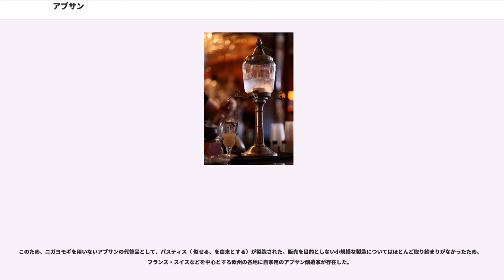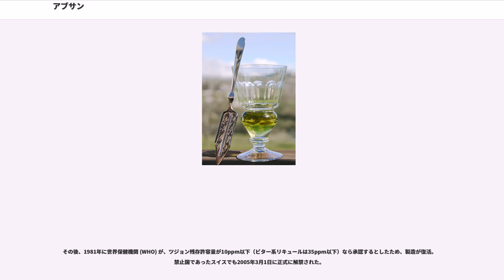アブサン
アブサンまたはアブサント、アプサン、アブシンス（ ) )）は、フランス、スイス、チェコ、スペインを中心にヨーロッパ各国で作られている薬草系リキュールの一つ。ニガヨモギ、アニス、ウイキョウなどを中心に複数のハーブ、スパイスが主成分である。

日本語表記はフランス語での発音に従えばアプサント。英語の発音に従えばアブシンスである。名前はギリシア語の ""（"apsínthion"、ヨモギの意）に由来する。

日本では、有名な商品名であるペルノー () を一般名詞的に呼ぶ場合がある。ペルノーという呼び方は、同社のもう一つの有名な商品であるアニス酒を指すこともある。

また、フランスの老舗メーカーであるディスティルリ・エ・ドメーヌ・ド・プロヴァンス社が製造するABSENTE / アブサント（日本の輸入代理店はマルカイコーポレーション）も近年、日本での取り扱いが増えている。

50年代から、90年代前半にかけて、サントリーやモンデ酒造などの国内メーカーからも販売されていたが、現在では製造されていない。

2015年には、ニガヨモギの代わりに日本のヨモギを使用して作られた、和ぶさんがクラウドファンディングによって商品化されている。

アルコール度数が高く70%前後のものが多い。低いものでも40%程度、製品によっては89%を超えるものもある。薄く緑色を帯びており 水を加えると非水溶成分が析出して白濁する。色と白濁の度合いは製品によって大きく異なる。

他のリキュール類と異なる、特殊な香りと味を持っている。

そのまま飲むこともあるが、度数が高いため薄めて飲んだり、特異な香気があるためカクテル材料としても用いられる。

薄めて飲む場合、角砂糖に垂らす方法がよく知られており、しばしば「アブサンスプーンをグラスの上に渡してその上に角砂糖を置く」という形で供される。パブでは、グラスの上に渡した角砂糖をアブサンで湿らせて着火し、ミネラルウォーターを注いで消火し、アブサンスプーンでよく混ぜたものをクラシックスタイルとして提供している。

この独特な飲み方をするために、アブサンには独特の道具が用いられることがある。アブサンの名産地の一つであったポンタルリエの名を冠したポンタルリエグラスは、球形の液溜めの上にグラス型の部分を乗せた独特な上げ底の脚付きグラスであり、液溜めの部分にだけアブサンを注いでから水を注ぐ。角砂糖を置くためにアブサンスプーンという穴が開いた、時に装飾的な形状のスプーンを使用する。水を滴下するために使用する水差しはカラフェやファウンテン、ブロウラー(ドリッパー)といったアブサン専用の独特な形状の物が存在する。

元々はスイスのヴェルト・トラ・ヴェルで作られていたニガヨモギを原料とした薬を医師ピエール・オーディナーレが蒸留を応用し独自の処方を発案、彼はその製法を1797年にアンリ・ルイ・ペルノーに売却。ペルノーが商品化した。特に、19世紀フランスの芸術家たちによって愛飲され、作品の題材とされた。

安価なアルコールだったために多数の中毒者・犯罪者を出したことでも知られる。アブサン中毒で身を滅ぼした有名人としては、詩人ポール・ヴェルレーヌや画家アンリ・ド・トゥールーズ＝ロートレック、フィンセント・ファン・ゴッホがいる。

ニガヨモギの香味成分であるツジョンにより幻覚などの向精神作用が引き起こされるとされ、1898年にベルギーの植民地であったコンゴ自由国で禁止されたのに始まり、20世紀初頭にはスイス・ドイツ・アメリカなどでアブサンの製造・流通・販売は禁止された。アメリカでは、1997年に国内への持ち込みが可能になったが、ツジョンの含有率による制限は残っている。

一方で、ツジョンが原因によるアブサン中毒は疑問視されている。

このため、ニガヨモギを用いないアブサンの代替品として、パスティス（ 似せる、を由来とする）が製造された。販売を目的としない小規模な製造についてはほとんど取り締まりがなかったため、フランス・スイスなどを中心とする欧州の各地に自家用のアブサン醸造家が存在した。

一方、スペインなど禁止されていない国もあった。日本でもニガヨモギ抽出物が食品添加物（既存添加物）として使用が許可されていたため、ペルノーが一般的な流通ルートで輸入されており、国産製ではサントリーがカクテル用に一般流通させていたヘルメス・リキュール・シリーズのラインナップとしてアブサンを販売していたことから、洋酒販売店やバーにおいてはそれ...